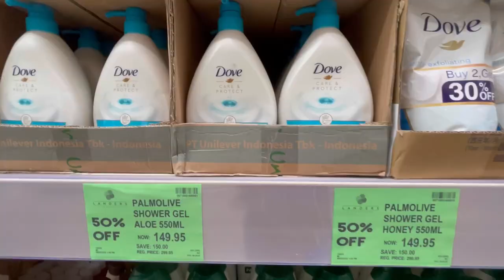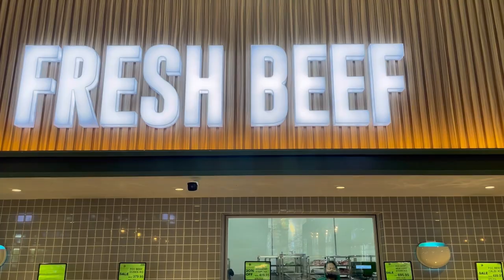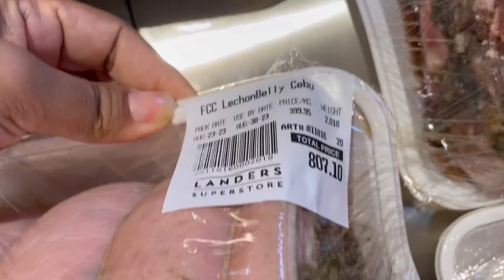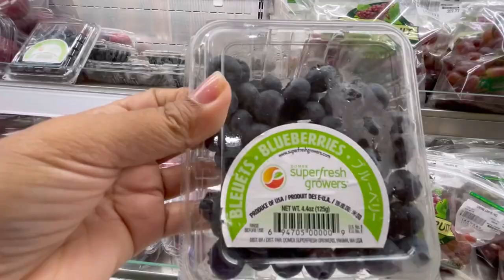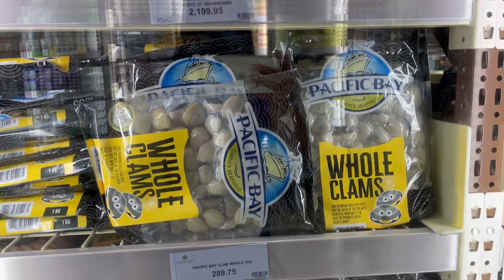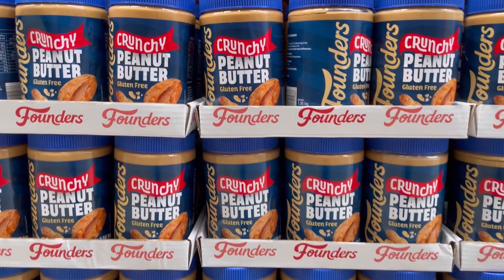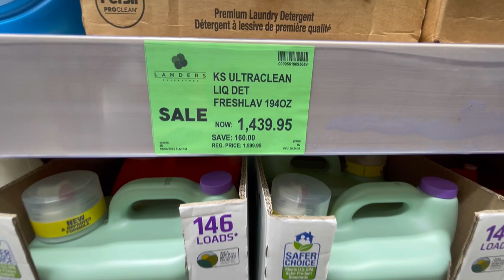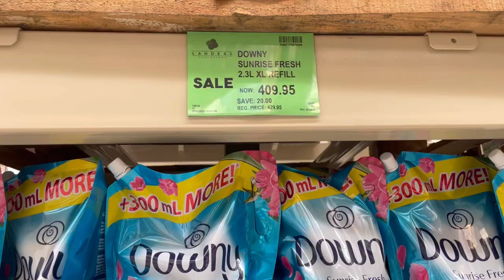LANDERS SUPERSTORE BACOLOD WALKING TOUR | 50% Off Meats | Biggest Landers Branch in Philippines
Landers Superstore Bacolod City